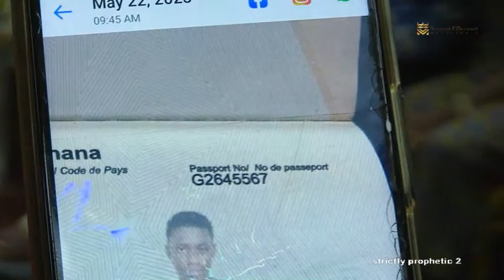Strictly Prophetic 2 With Bernard ElBernard [May Edition]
Venue: Spiritlife Revival Ministries - The Oracles'  Place